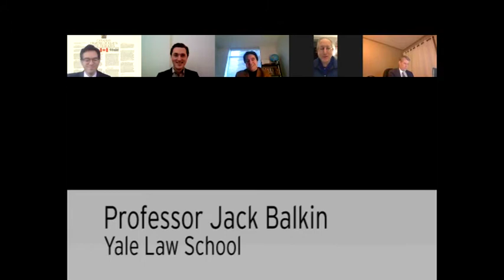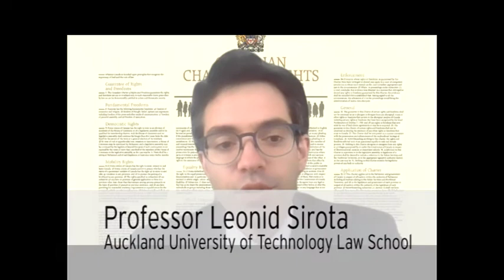University of Saskatchewan | "Living Originalism"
Professor Jack Balkin of Yale Law School joined our University of Saskatchewan chapter on January 27, 2021 to discuss "Living Originalism." A special response was also featured from Professor Leonid Sirota of Auckland University of Technology Law School.